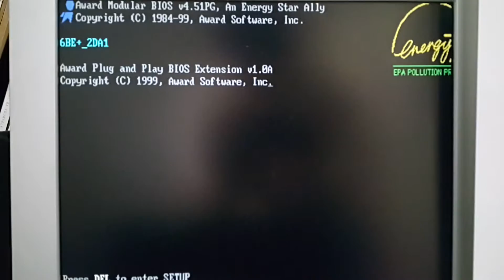SOYO SY-6BE+ with Pentium 3 1.4GHz POST (Tualatin)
SOYO SY-6BE+ support tualatin cpu with Bios version 2DA1